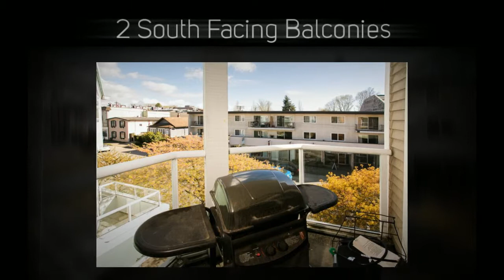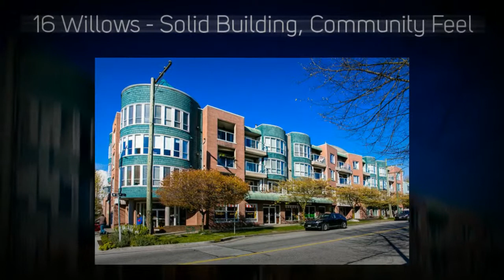#313 789 W 16th Avenue, Vancouver BC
Impeccably designed & rarely available South exposed home in one of Cambie's most sought after complexes - 16 WILLOWS. The suite offers an incredible, no wasted space, floor plan that must be seen to be entirely appreciated. Enjoy nearly 1100 sqft of open concept living, 2 large bedrooms + a den that could easily serve as a 3rd bedroom (even has a window & balcony). 2 full bathrooms, a large kitchen, spacious dining area & 2 balconies further add to the suite.